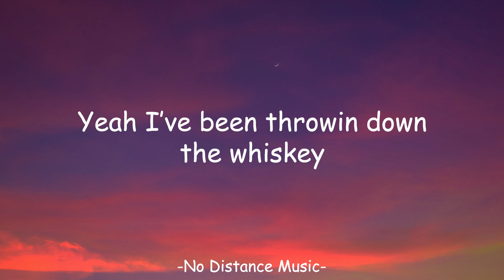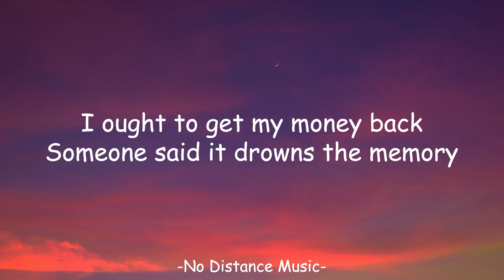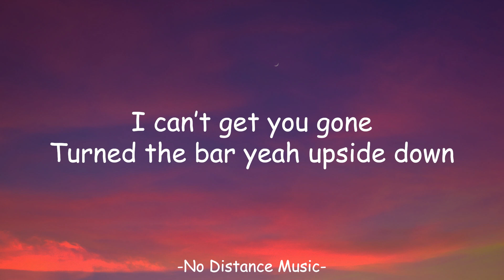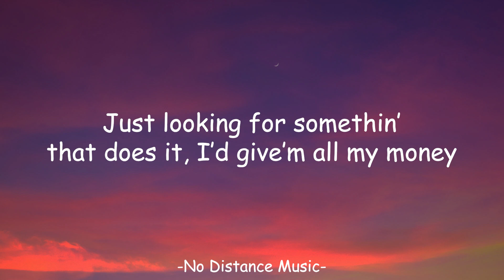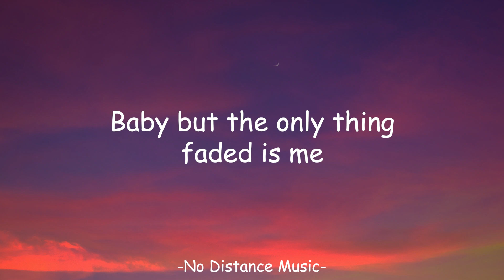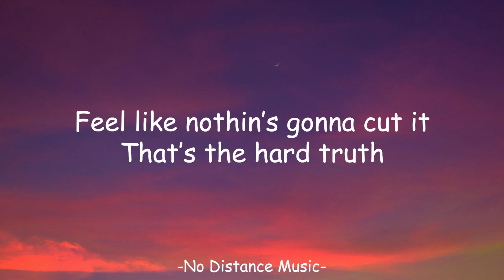Morgan Wallen - You Proof (Lyrics)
[Verse 2]
Poured 'em up 'til they're shuttin' 'em down, yeah
Don't matter what time or town
I can't get you gone
I'd give 'em all my money

[Chorus]
I need something you proof (Poured 'em up 'til they're shuttin' 'em down, yeah)
Aw, I need something you proof (you never ain't not around)